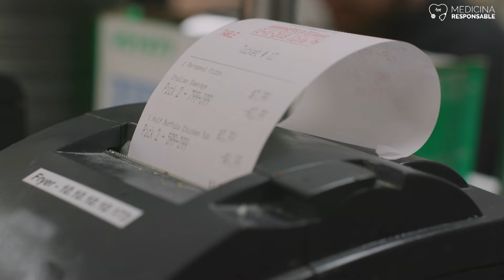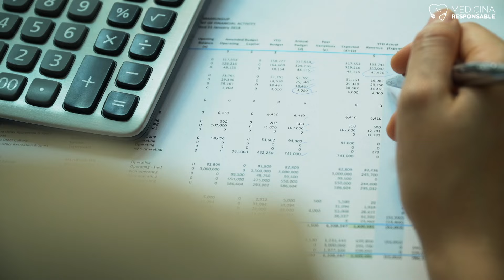Bajar el IVA a los equipamientos sanitarios, asignatura pendiente en España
Hace dos años que el Parlamento Europeo aprobó una directiva para permitir fijar un tipo de IVA reducido para productos sanitarios. Países como Italia, Francia, Portugal o Alemania ya están aplicando tipos reducidos entre el 4% y el 9% en sus dispositivos médicos y sanitarios, sin embargo, en nuestro país aún no se ha tomado ninguna medida al respecto.